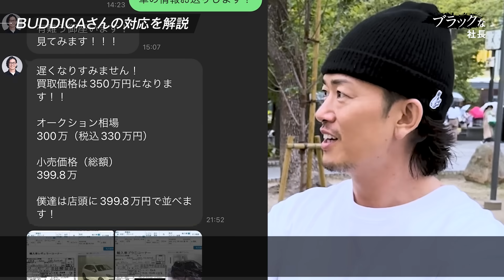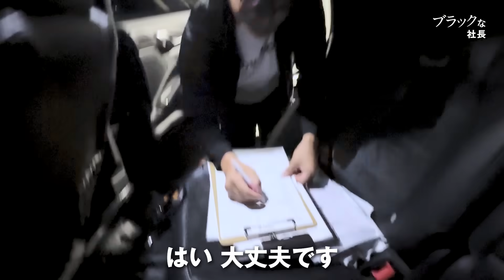驚愕の買取価格、今話題の中古車業界で弟のポルシェを売ったらヤバい金額に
弟がディフェンダーの購入し、前の車に乗らなくなったため売ることに。
今回4社に査定を依頼し、その中で一番良かった会社に買取いただきました。

▼トゥモローゲート代表 西崎康平の初著書
『レベルゼロ  自分を超え続ける「仕事の教科書」』
Amazonにてただいま販売中